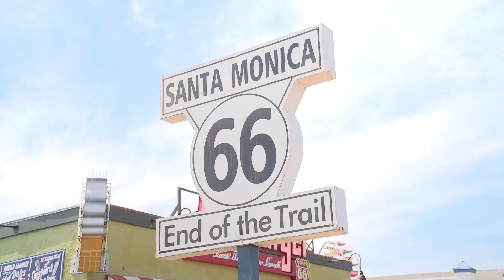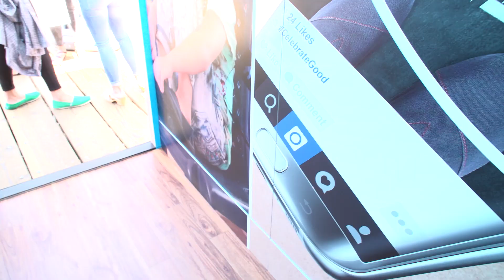AT&T & TOMS: Connecting To Make A Difference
Blake Mycoskie, Founder & Chief Shoegiver at TOMS, celebrates the 10th anniversary of TOMS with AT&T virtual reality experiences.